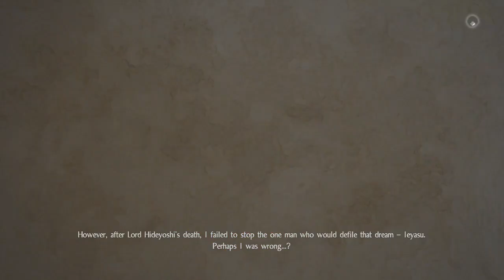NIOH - ISHIDA MITSUNARI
ORIGINAL PARZIVAL GAMING
BEHOLD THE GREAT BATTLE BETWEEN WILLIAM AND ISHIDA MITSUNARI
"I have swallowed my shame to flee this far, I cannot die here."
DO COMMENT HOW U LIKED IT